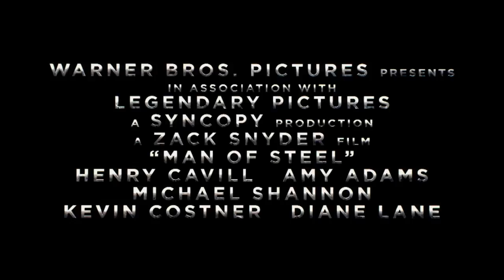Man of Steel Trailer #3 Music (2013) - Hans Zimmer Score HD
This is the Man of Steel Trailer 3, but with ONLY the music track, no dialogue or sound effects.  This video is meant to spotlight the wonderful music for the Man of Steel.  Composer Hans Zimmer scored the film and the title of this track is "An Ideal of Hope".

"Zack Snyder" "Henry Cavill" "hans zimmer" "an ideal of hope" "ideal of hope ost" "man of steel score" "the soundtrack for man of steel" "man of steel film score" "hans zimmer ideal of hope" "man of steel soundtrack"